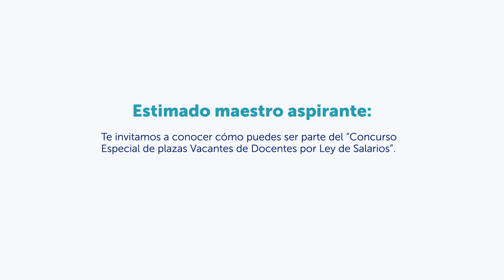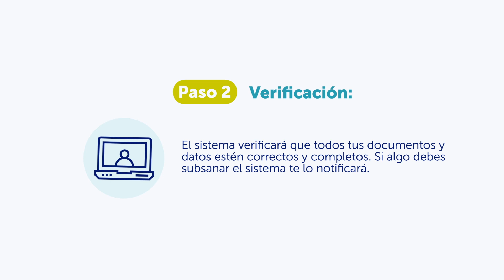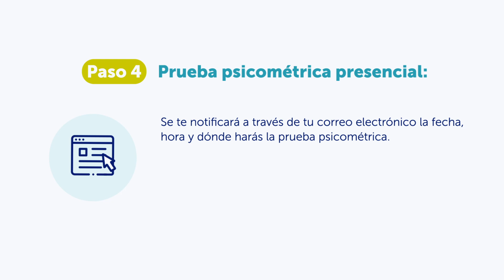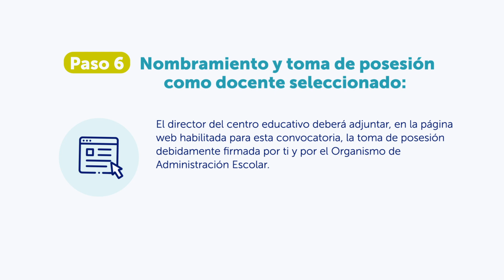Concurso Especial de plazas Vacantes de Docentes por Ley de Salarios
Estimado maestro aspirante, te invitamos a conocer como puedes ser parte del "Concurso Especial de plazas Vacantes de Docentes por Ley de Salarios".